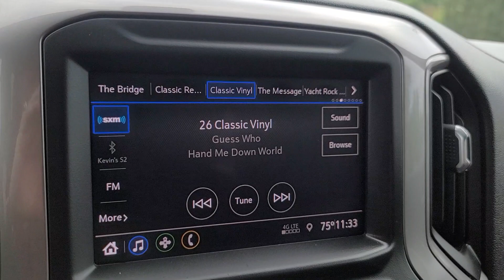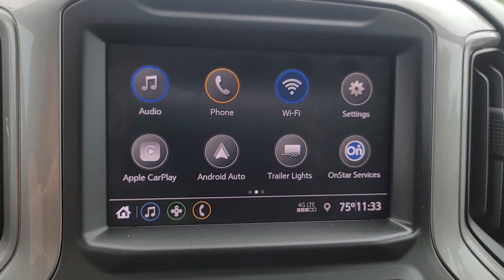2020 Chevrolet Silverado_1500 Davison, Grand Blanc, Lapeer, Burton, Flint 6-32241AK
Black Used 2020 Chevrolet Silverado_1500 Custom available in 800 N. State Rd., Davison, Michigan at Hank Graff Chevrolet. Servicing the Davison, Flint, Grand Blanc, Lapeer, Burton, MI area.

Silverado_1500 Custom
2020 Chevrolet Silverado_1500 Custom - Stock#: 6-32241AK

800 N. State Rd

8-Speed Automatic 4WD Black Cloth.brbrPriced below KBB Fair Purchase Price!brbr4WD 8-Speed Automatic 2.7L Turbo